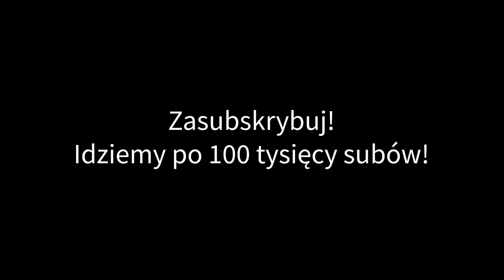Czy PADME i OBI-WAN mieli ROMANS? - [TEORIE]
Materiał nie powstałby, gdyby nie WSPIERAJĄCY! :)

Zapraszam Was na krótką teorię w której odpowiadamy sobie na pytanie: Czy Padme i Kenobi mieli romans i czy mogło być to elementem składowym przejścia Anakina na Ciemną Stronę Mocy... Ta kwestia gdzieś tam jest niewypowiedziana w Gwiezdnych wojnach i jakieś napięcie między tymi postaciami jest... Ale czy mogło się rozwinąć do romansu? Zapraszam na film w którym zastanowimy się czy Amidala i Obi-Wan mieli romans! Pamiętajcie o SUBIKU!

ZOBACZ KONIECZNIE TE FILMY:
- Jak VADER się wypróżniał? [CIEKAWOSTKI]
- Kim był MISTRZ YODY? - [Ciekawostki]
- Skąd pochodzi IMIĘ DARTH VADER? Dlaczego Sithowie zmieniali imię?
- O co chodzi z ŻÓŁTYMI MIECZAMI?